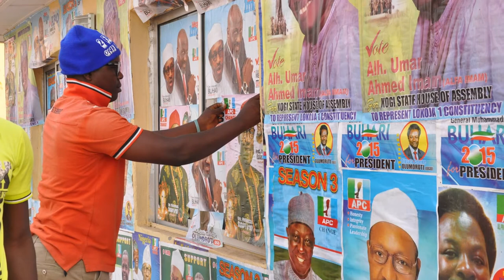To Counter Boko Haram, Nigeria Pastor Urges, Step Into ‘Dark Arenas’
Nigeria’s next government needs to have the political will to act decisively against the Boko Haram extremist group, said Pastor Esther Abimiku Ibanga ahead of the country’s March 28 presidential election. Ibanga, a civil society leader from northern Nigeria’s Plateau state, was recently awarded the prestigious Niwano Peace Prize, which honors significant contributions to inter-religious cooperation, for her efforts to promote women’s empowerment and peace.

Pastor Ibanga, a Christian, is the founder and president of the Women Without Walls Initiative, which brings together women from diverse religions and ethnicities to advocate for peace. Ibanga and the initiative have pressured the government of Nigeria to take a more committed, effective and proactive approach to combatting Boko Haram. They also coordinate with police services to improve community security and work with youth to help them resist extremist influences.

In this interview with Susan Hayward, the interim director of USIP’s Religion and Peacebuilding center, Nigerian Pastor Esther Ibanga says religious leaders should “step out into the dark arenas” where extremism thrives. She also discusses the challenges facing female clergy, why engaging with young people is the greatest part of her ministry, the top priorities for Nigeria’s next government, and what she has learned from other women leaders who are also working to counter violent extremism.

Ibanga has participated in USIP’s Women Preventing Extremist Violence project for the last two years, and was at the institute as part of a three-day symposium for the program in March.

Photo credits: Flickr/Heinrich-Boll-Stiftung; USIP